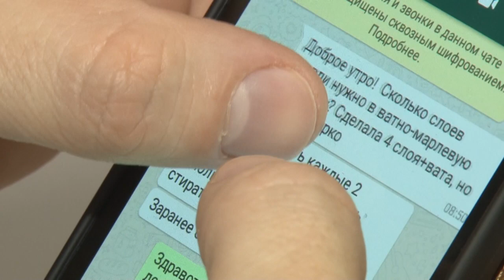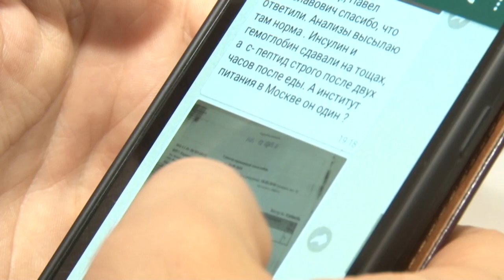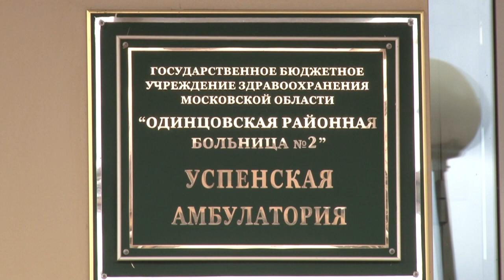«Горячая линия» Бережанского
Плановый прием пациентов в медицинских учреждениях Одинцовского округа ограничен. Получить консультацию врача можно только вызвав специалиста на дом. Врач-педиатр Успенской амбулатории Павел Бережанский решил помочь жителям удаленных населенных пунктов муниципалитета и открыл свою «горячую линию».